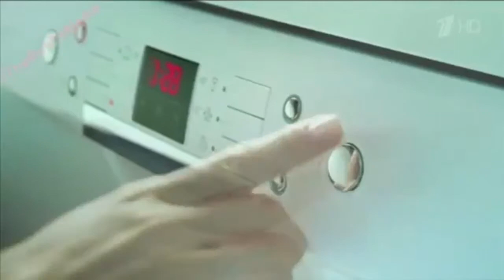Посудомойка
отрезок пупа